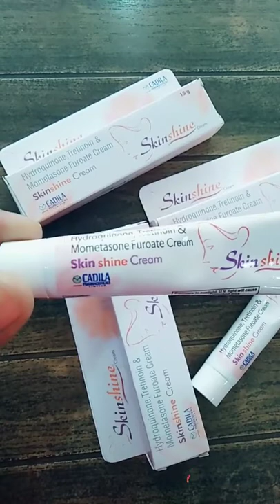Skin shine cream for women by Cadila